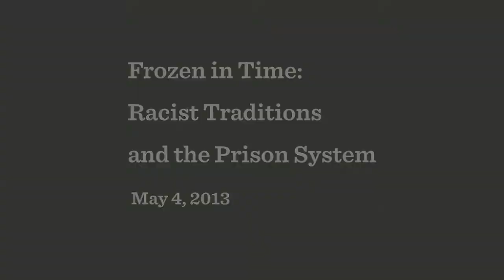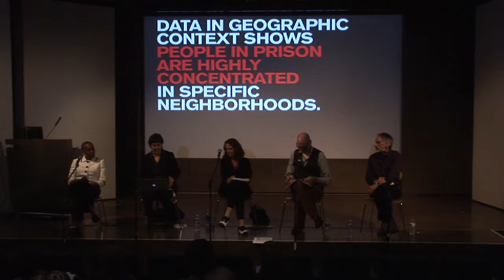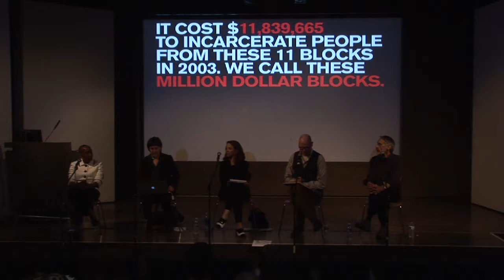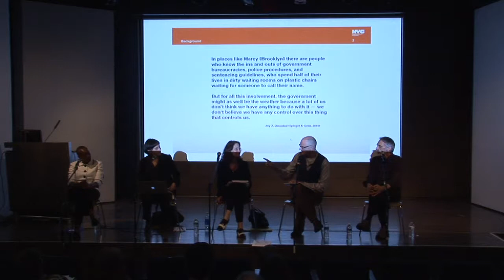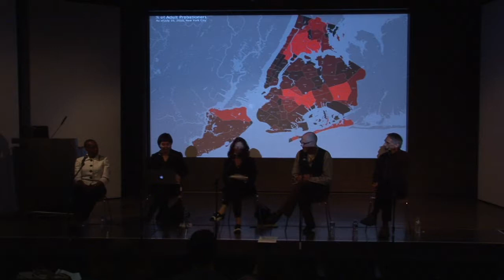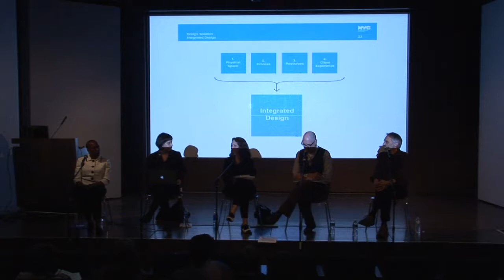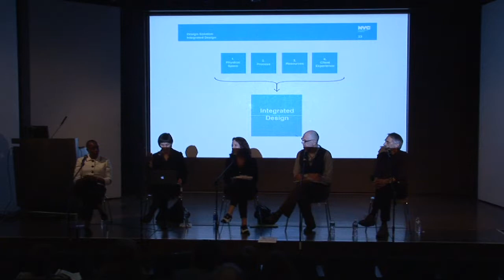Frozen in Time: Racist Traditions and the Prison System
In the United States, the growth of the prison industry is largely a result of policy changes—not actual crime rates. The punishing post-release design assures that ever larger segments of the population—particularly people of color, the young, and the mentally ill—are thwarted when trying to re-integrate into their communities. This panel discusses this form of institutionalized racism and how we can implement change through the legal system and through education.